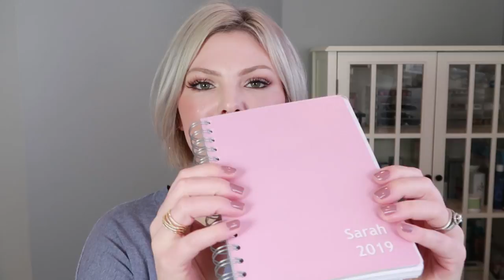FRIDAY FAVORITES | Sephora makeover, blush sneakers, new hair, & more!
I am so excited to start doing my Friday Favorites again!

Nars Natural Radiant long wear foundation – Siberia
Dr. Jart+ ceramidin cream
Sephora Collection airbrush foundation brush
Peter Thomas Roth FIRMx peeling gel

MAC lipstick – st Germain & fleshpot